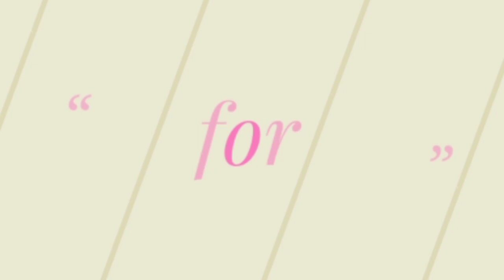# రోటీరేగు వడియాలు# ఇంట్లోనే చేసుకోవచ్చుroti regu vadiyaluu#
Hii friends
చాలా  టేస్ట్ గా ఉంటాయి
నిల్వ కూడా ఉంటాయి